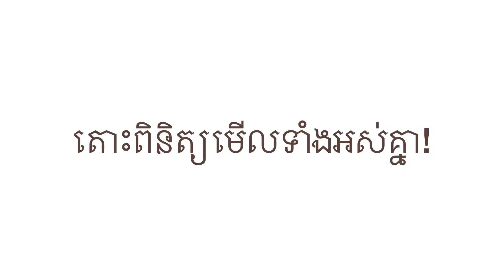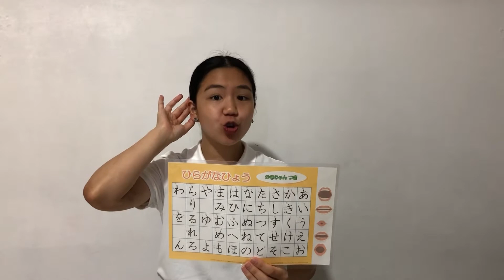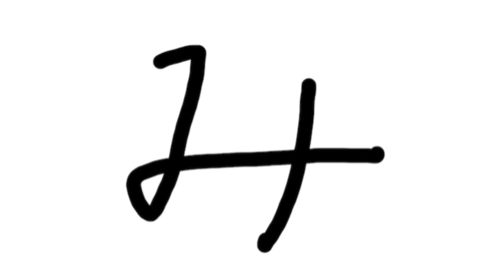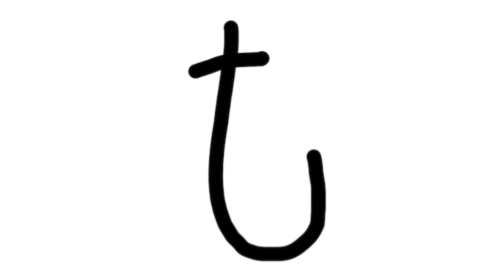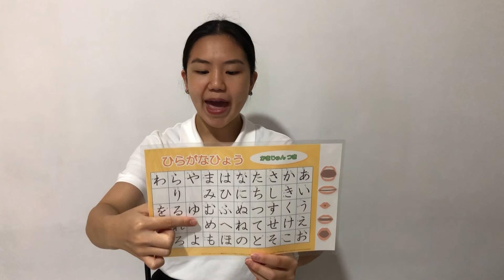【CBBのにほんご】ひらがな⑦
わたしたちといっしょに、にほんごをべんきょうしよう！

こんかいは「まみむめも」

いっしょにいってみよう👄
いっしょにかいてみよう✏️

日本語学習者向けの動画です。